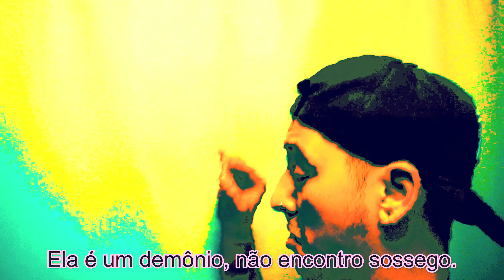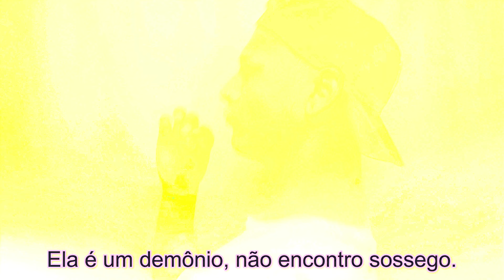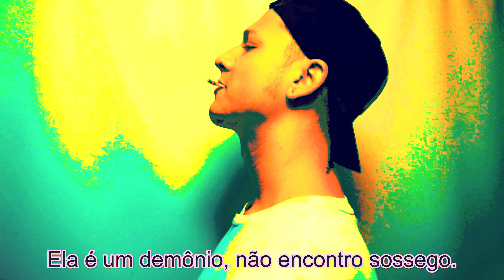Dogma - Demonio (Official Lyric Video)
Beat And Lyrics By : = D Ο G M A =

LYRICS:

Ela é um Demônio...
Demônio, Demônio...

Demônio, Demônio...

10 γύπες πάνω της και ήμουνα γάμισέτα...
Ήταν λες και έπαιζα ρε ρώσικη ρουλέτα...
Με κοζάρε και με έσυρε μέσα στη τουαλέτα...
Αυτό ήτανε δαίμονας, δεν ήτανε γυναίκα..

Toquei na sua bunda, parece brasileiro,
Ela é um demônio, não encontro sossego...
Sossego,sossego,sossego,sossego...

Βγήκαμε απ'τό μπάνιο και οι γύπες μας κοίταζαν...
Τους έσπασα τις μύτες και τα αίματα τους στάζαν...
Ο Bravos ήρθε πάνω μου για να με βγάλει έξω...
Ήμουνα πιωμένος και του πάτησα μπουκέτο...

Eu sou um Demônio...
Demônio, Demônio...

Sossego,sossego,sossego,sossego...
Sossego,sossego,sossego,sossego...